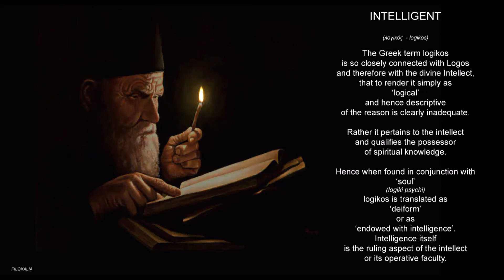INTELLIGENCE - RULING ASPECT OF THE INTELLECT